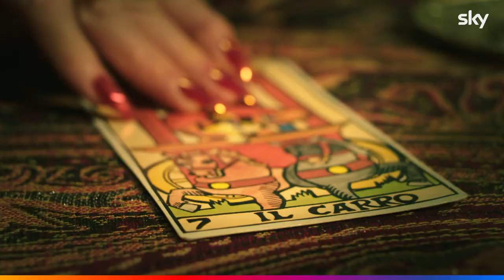QUELLE BRAVE RAGAZZE Mara Maionchi, Sandra Milo e Marisa Laurito protagoniste del nuovo viaggio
Con la sua prima edizione si è subito imposto come un mini-cult. Ora “Quelle brave ragazze” riparte con una nuova sorprendente e irresistibile avventura, e con una formazione inedita: a Mara Maionchi e Sandra Milo si unisce infatti un’altra leggenda del teatro e della televisione italiana, Marisa Laurito.

[Foto e Video da Ufficio Stampa]